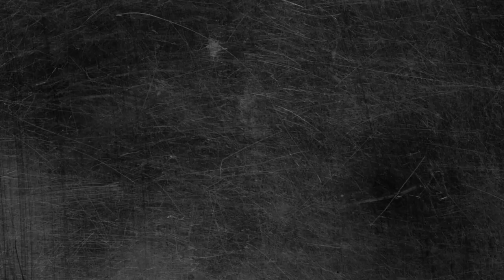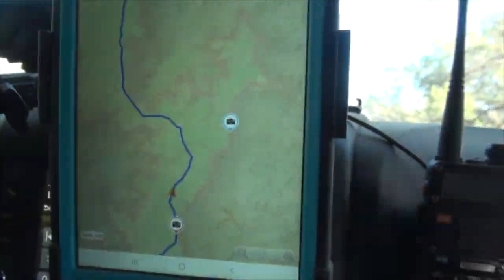What is 4 Xploring Fall Overland Adventure 2022 Grand Canyon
4Xploring provides guided 4×4 off road adventures, from overlanding to rock crawling on the trails. We take care of all the logistics, and for most events we provide incredibly delicious camp meals. We are a venue for 4×4 off road enthusiasts to engage in and savor a lifestyle that is adventurous. We are committed to promoting responsible travel and outdoor recreation.
4Xploring has been forged to showcase the capability of 4×4 vehicles, and the lifestyle they encourage.

TNT Customs is committed to engineering original and innovative designs for JEEP off-road enthusiasts. We believe that form and function must work together to give our customers value, excellence, and superiority from their purchases and builds. We consider the entire rig when designing all products. The full line of our products is made in America, which is rare in this day of outsourcing. We manufacture nearly all our products in our 10,000 sq. ft. facility at 216 N Ave D, Cheyenne, Wyoming, 82007. TNT also has a full automotive shop just west of the manufacture shop in Cheyenne. In addition to general auto repair, they specialize in Jeep and Truck repair. All TNT's custom Jeep work is done at TNT's Jeep Automotive Shop. The combined experience of our technicians and service writers is over 100 years of wrenching and fabricating. The TNT staff share a passion for off-roading, building their own rigs, and providing customers with anything they need to get off-road! Whether you want a few modifications or go all out with a major makeover, TNT can help you Master Your Terrain!

TNT Customs Auto Shop: 807 S Greeley Hwy, Cheyenne, Wyoming 82007

Follow Us For The Latest!